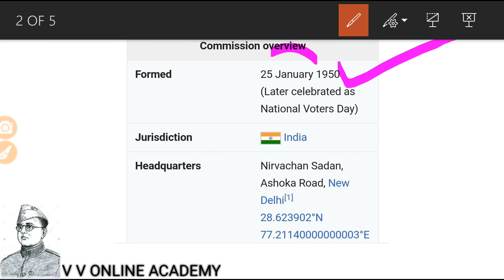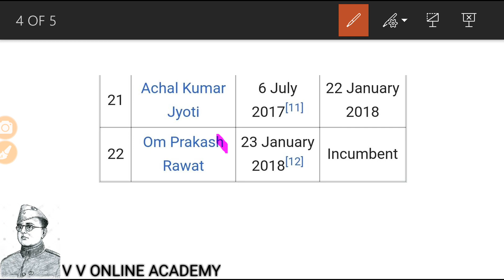இந்திய தேர்தல் ஆணையம்